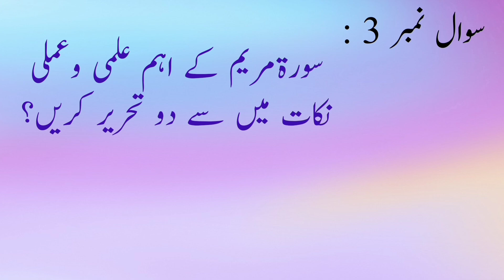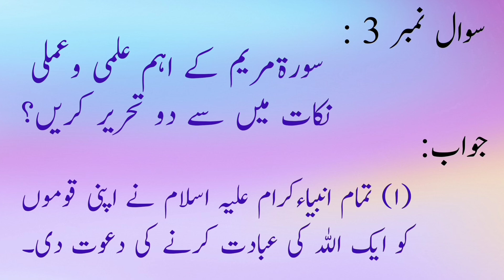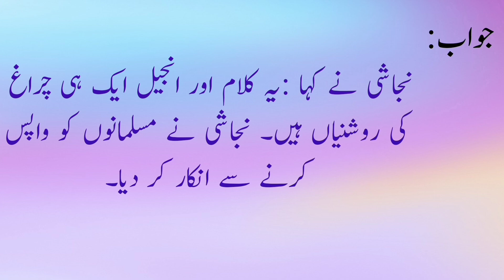9Th Class || Tarjuma -Tul-Quran -Ul Majeed || Chapter 1 Sura Maryam Exercise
9Th Class || Tarjuma -Tul-Quran -Ul Majeed || Chapter 1 Sura Maryam Exercise
This video is for the 9th class students.It is Tarjuma Tul-Quran ul majeed  class 9th & this book will be taught in schools this year.So subscribe my channel and learn this subject. Jzakllah